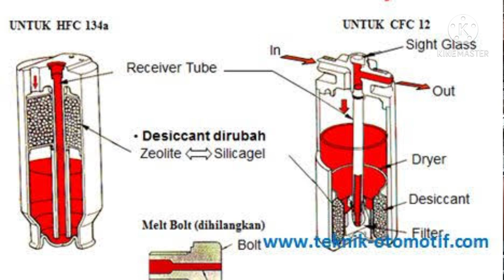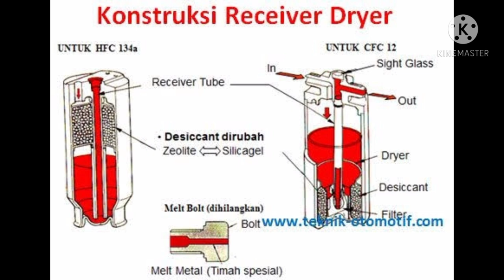Berapa Harga Alumunium FILTER DRYER AC MOBIL?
filter dryer AC mobil bahannya alumunium
namun belum bersih
Berapa Harganya filter dryer AC mobil?
Berapa bobotnya?
Berapa potongan desican nya?